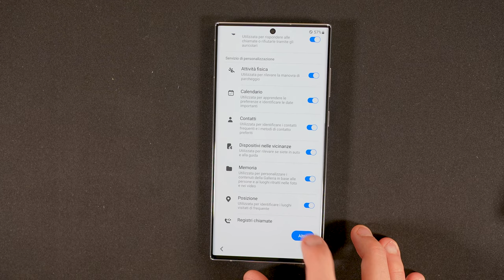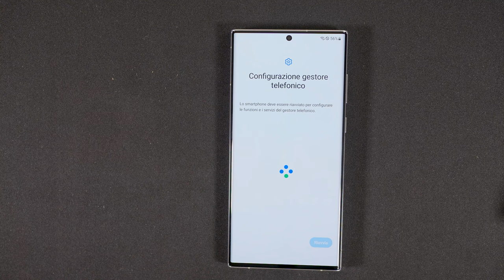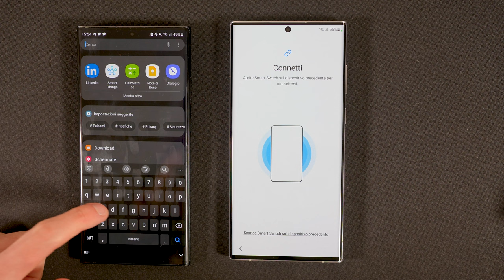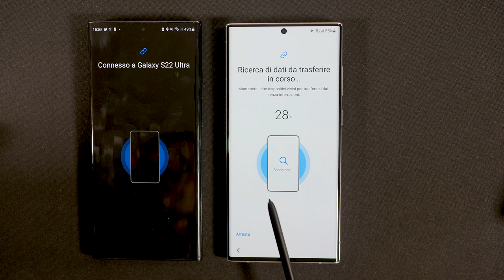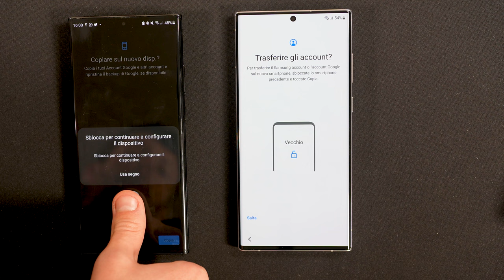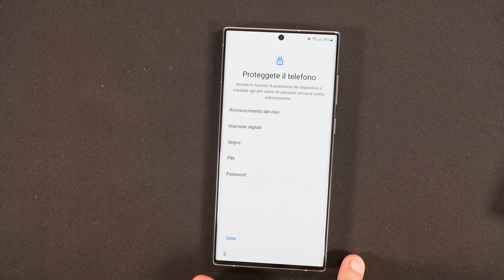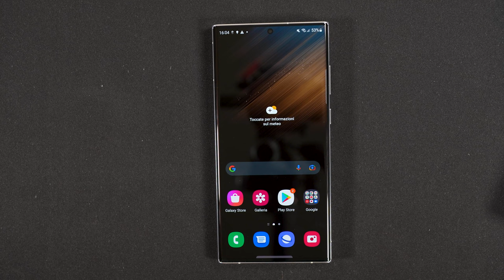Samsung Galaxy S22 Ultra 5G - Unboxing e Primo Avvio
➤ Samsung Galaxy S22 Ultra 5G
➤ Samsung Galaxy S22+ 5G
➤ Samsung Caricatore 45W Usb Type-C

Unboxing e primo avvio del Samsung Galaxy S22 Ultra 5G, nuovo top di gamma di casa Samsung che potremmo anche definire come il nuovo Galaxy Note grazie all'arrivo nella serie S dell'S-Pen.

Samsung non ha presentato un nuovo Galaxy Note in questo ciclo, e probabilmente il Galaxy Note 20 Ultra era l'ultimo della serie, ma ha integrato il pennino in questa versione S22 Ultra, che di fatto assomiglia più a un Galaxy Note che ad un Galaxy S.

Basta guardare la differenza anche estetica presente tra il Galaxy S22, il Galaxy S22+ e questo Galaxy S22 Ultra. Scheda tecnica al top e un rinnovo completo del chipset che passa a 4nm.

Caricabatteria assente in confezione che però viene dato in omaggio su Amazon, e lo vediamo in questo unboxing.

●▬▬▬▬ INDICE ▬▬▬▬●
00:00 Introduzione
00:44 Confezione Galaxy S22 Ultra e Caricatore Omaggio
01:45 Rimozione Pellicole Galaxy S22 Ultra
02:03 Prima Accensione Galaxy S22 Ultra
02:21 Setup Galaxy S22 Ultra
03:03 Scheda Tecnica Galaxy S22 Ultra
04:08 Copia Dati Samsung Smart Switch
08:00 Interfaccia Samsung Galaxy S22 Ultra.
08:35 Conclusioni